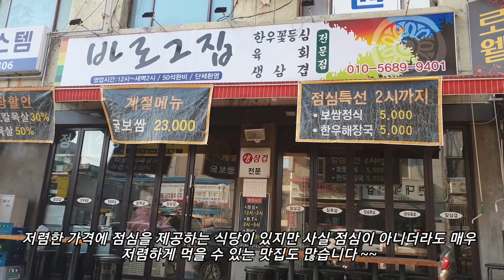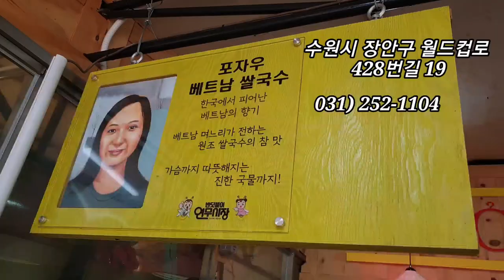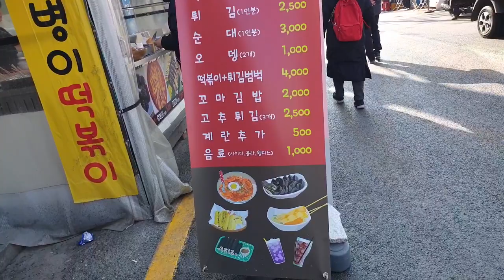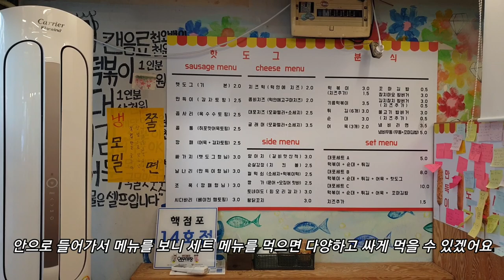수원재래시장 연무시장에서 먹거리 탐방 - 베트남쌀국수 포자우에서 1인당 쌀국수 값으로 셋이서 5가지 요리 먹어요.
이 영상은 수원재래시장 연무시장 먹거리 탐방으로 1인당 쌀국수 값으로 셋이서 5가지를 먹을 수 있는 베트남 쌀국수 포자우를 보여드립니다.  베트남 출신인이 직접 요리하며 저렴하면서도 맛도 좋은 곳으로 꼭 가보시길 추천합니다.  또한  '대포햇도그'에서는 바삭하고 맛있는 많은 종류의 핫도그를 수십가지의 소스를 발라 맛볼 수 있는 곳이며 셋트메뉴를 이용하면 저렴하게 다양한 분식음식을 맛보실 수 있답니다~~~

베트남쌀국수 포자우
주소    :  경기도 수원시 장안구 월드컵로 428번길 19